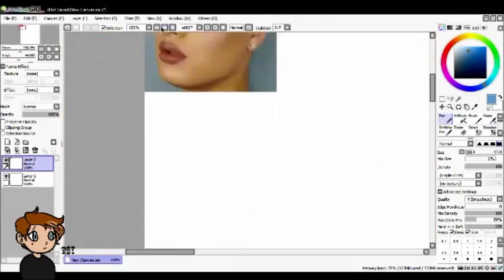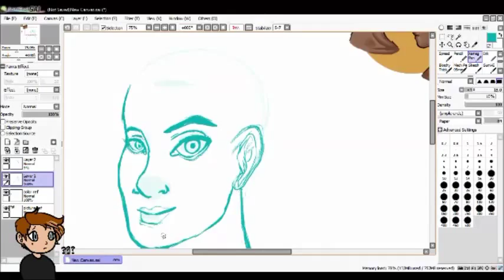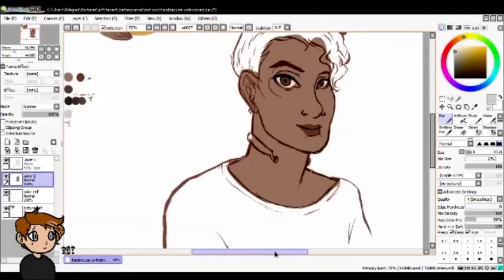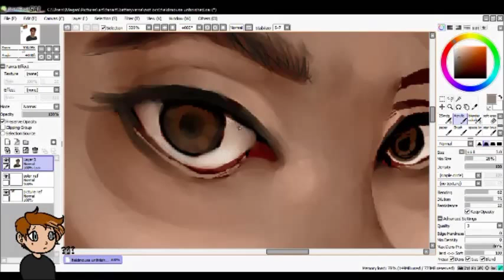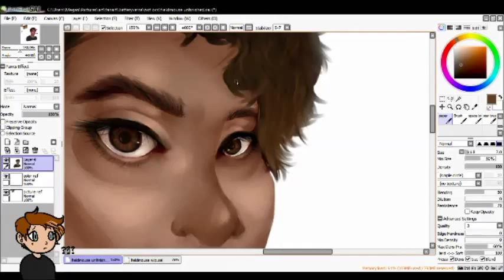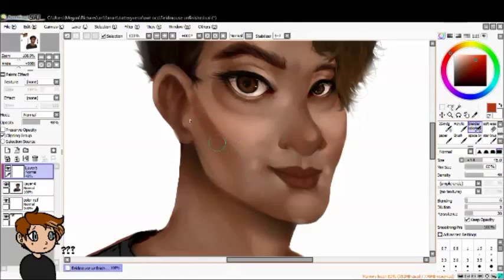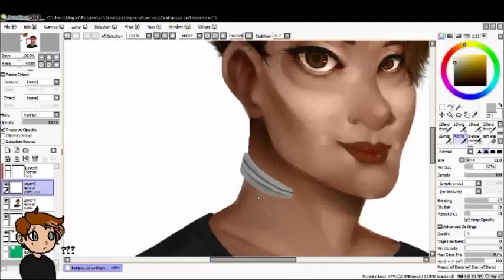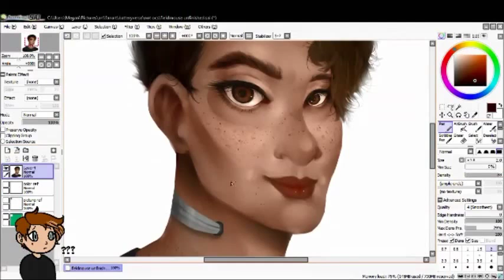[Fieldmouse] SPEEDPAINT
okay so this is actually pretty old footage from a couple streams i did back in august actually but i guess this is my first 'proper' speedpaint?  also yeah i did use the same song twice whoops

fieldmouse is a super rad character from this upcoming comic (THAT'S AIRING ON NOVEMBER 1ST OF THIS YEAR!) called RECHARGEABLE. please please PLEASE check it out when it comes out!

and back to i feel you (it was an accident but w/e)